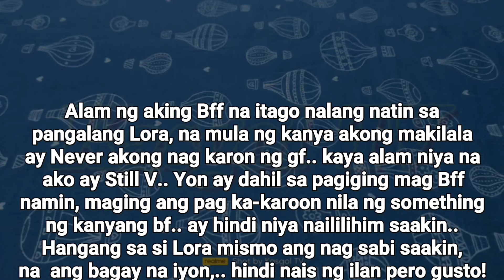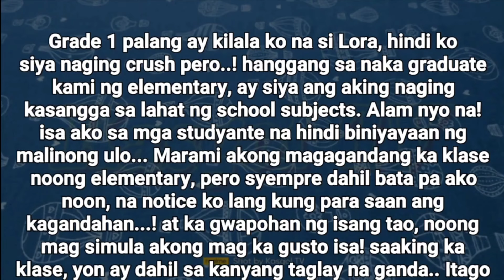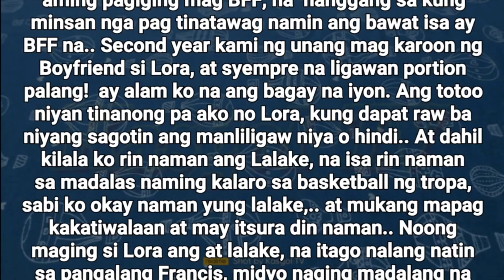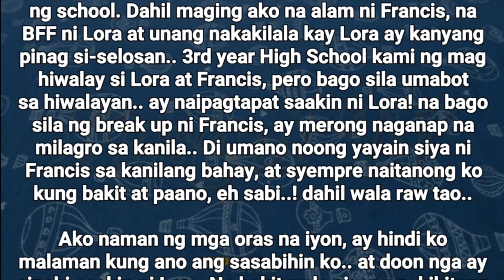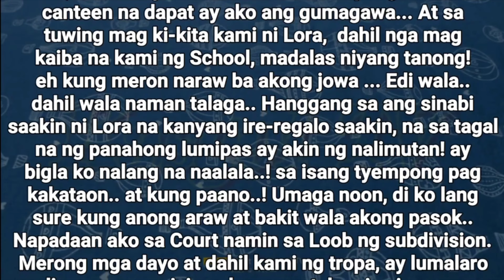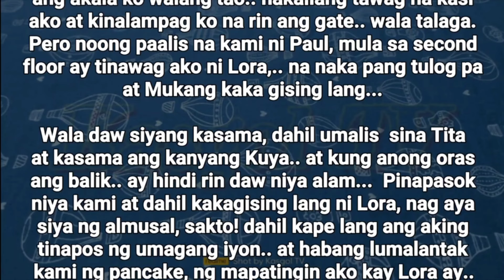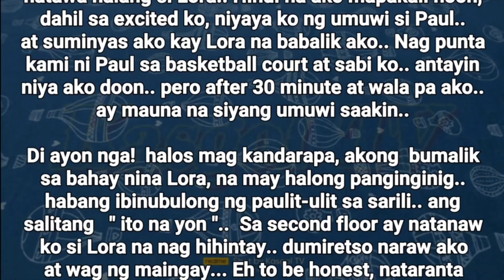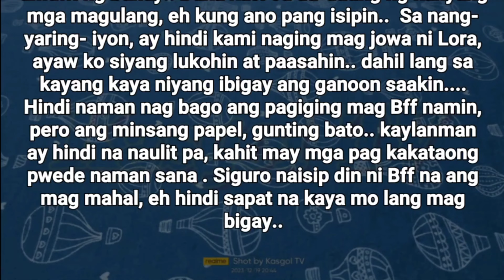HINDI INA-ASAHANG REGALO | Kasgol TV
Ang Kwentong ito ay maaring Hango sa Totoong Buhay o Di kaya Naman ay Kathang isip Lamang ng may Akda..
    Mga Pangalan at Lugar sa kwento ay base sa nag padala. Kung may kahalintulad sa totoong buhay ay hindi sinasadya...

More?